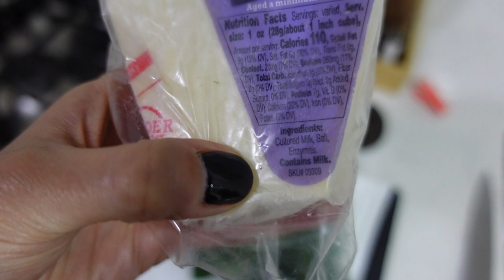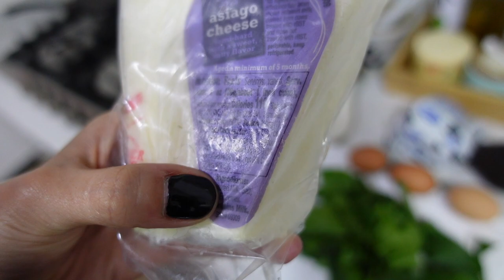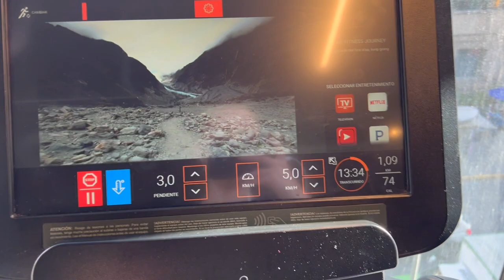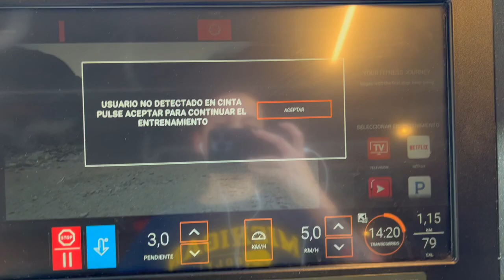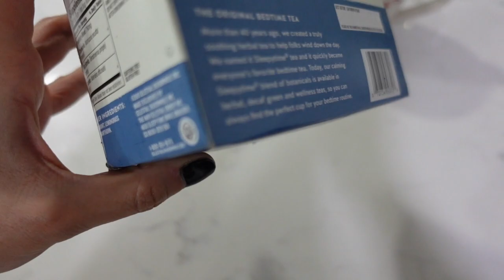🥩LE DAS PRIORIDAD A LA PROTEÍNA EN TU COMIDA? | KETO FULL DAY OF EATING | VLOG 863 | Manu Echeverri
Servicio de suscripción de musica libre de Copyright

LE DAS PRIORIDAD A LA PROTEINA EN TU COMIDA? | KETO FULL DAY OF EATING | VLOG 863 | Manu Echeverri